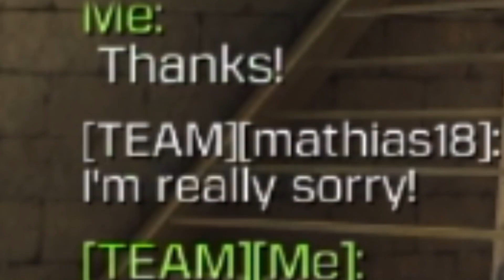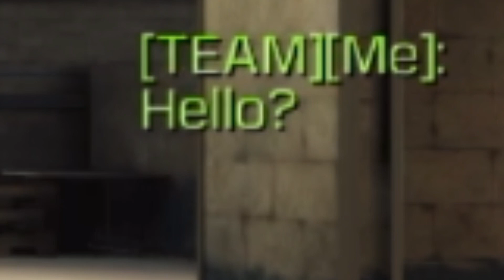COD Mobile Funny Moments (Season 1 Episode 5)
Game on!